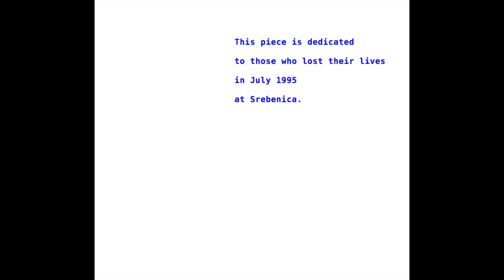Texcel - Meditation on the Genocide at Srebenica - Viola and Percussion